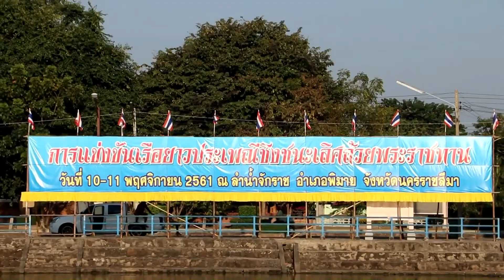เทศกาลเที่ยวพิมาย มาน้อยแต่มาาน่ะ phimai festival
เทศกาลเที่ยวพิมาย
ถ่ายทำด้วยกล้อง Gopro 6 black และ canon 80d
เที่ยวพิมาย 2561
Gopro 6 black
canon 80d
lens 18-135 canon
phimai festival